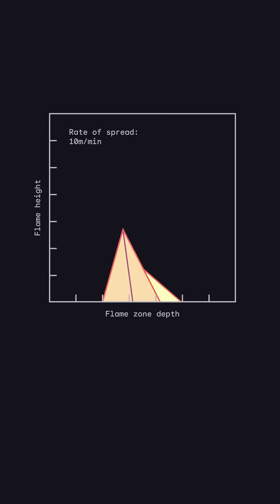Space is the new frontier in the fight against wildfires, led by the Earth Fire Alliance & partners